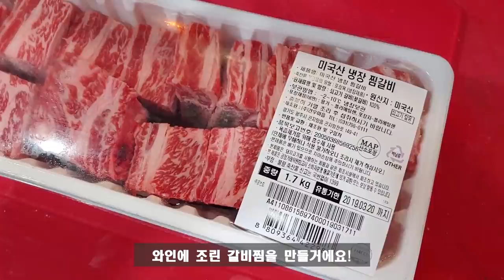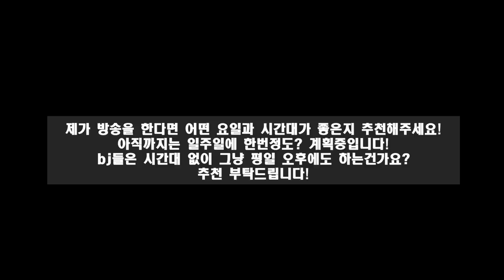코스트코 갈비로 만드는, 와인에 졸인 갈비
가게 : 스테이크컷츠[대구 북구 태전동 984-1] 월~토, 11~21시